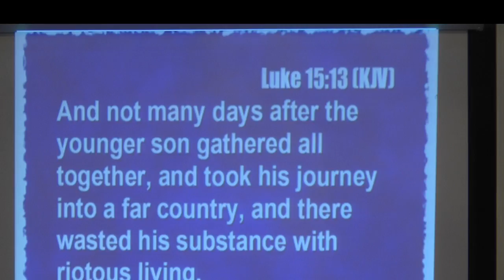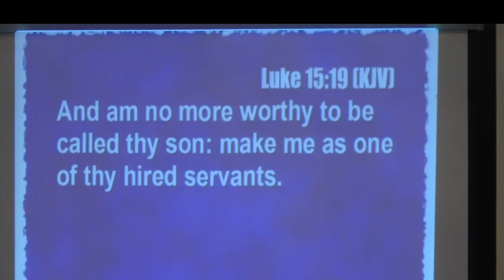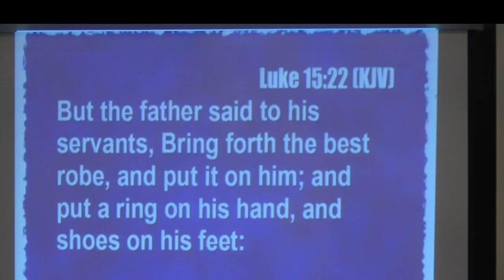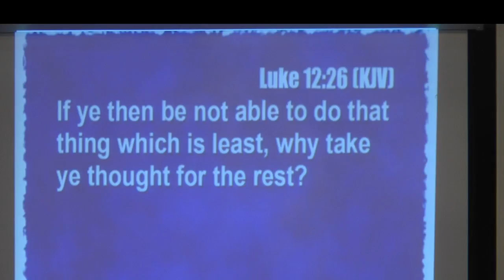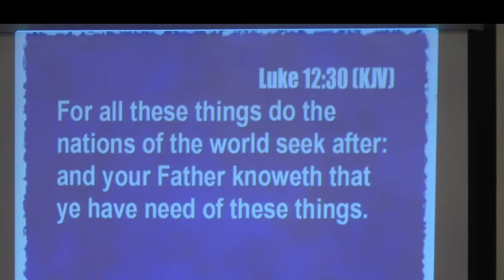The Shepherd's House Church Live Stream